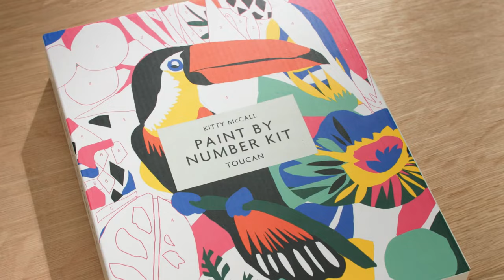Kitty McCall Toucan Paint by Numbers Kit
The Kitty McCall Toucan Paint By Number Kit from Galison includes line-drawing floral art on canvas from Nigerian-born, UK-based artist, Kitty McCall. This paint by numbers piece is designed for anyone to replicate McCall's stunning artwork. Influenced by the natural world around her, along with the vibrant landscape of her early childhood in Nigeria, Kitty McCall has developed a signature style of bold colors, overlaid patterns, and shapes to create geometric designs and floral landscapes for interiors, and accessories.